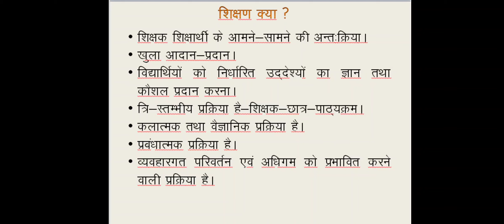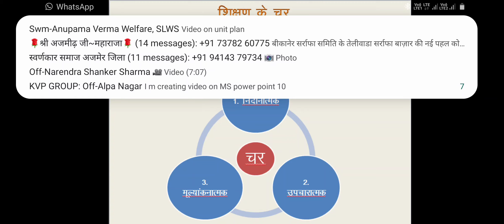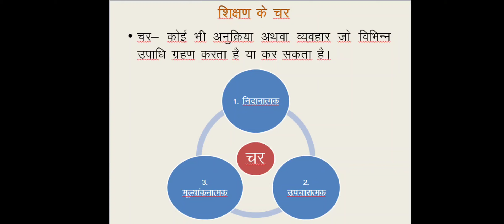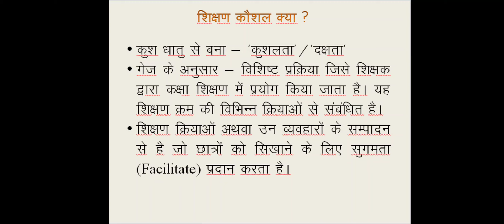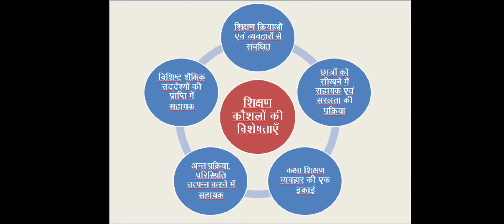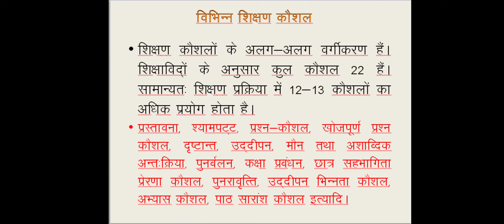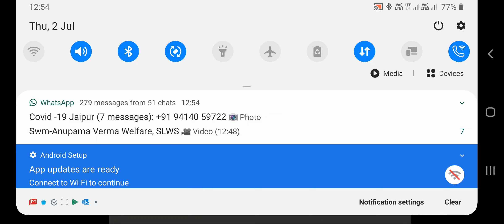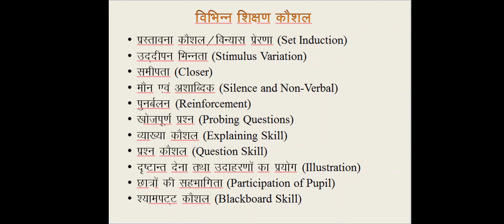सूक्ष्म शिक्षण कौशल (डॉ अशोक कुमार सिडाना)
सूक्ष्म शिक्षण कौशल